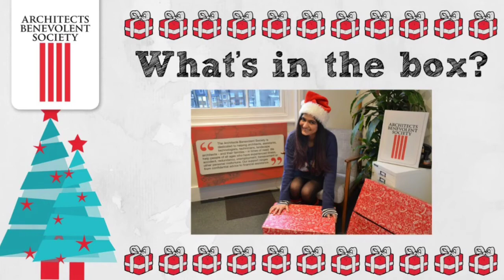12 Days of Architectural Artwork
Online Art Auction starts tomorrow.  Each day we will share a new video with that day's art work and a link to how you bid on it.  Thank you for your support.